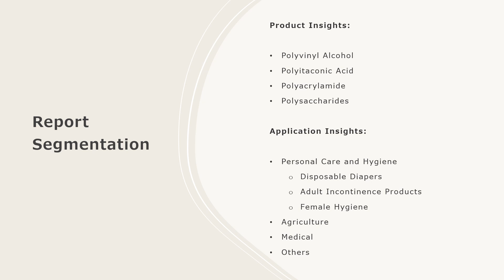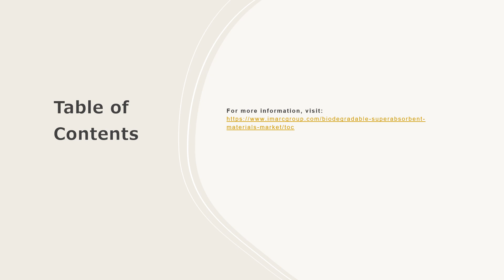Biodegradable Superabsorbent Materials Market Size, Share, Demand, Report, Forecast 2024-2032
Get in-depth analysis of the biodegradable superabsorbent materials market report 2024!  In this comprehensive report, we provide insights into the key trends, market dynamics, and growth opportunities shaping the industrial burner industry. Whether you're a industry professional, an investor, or looking to know about the market trends, this report is your go-to resource.

Key Highlights:

Global Market Overview: Get insights into the historical and forecast data of the biodegradable superabsorbent materials market.
Industry Segment Analysis: Understand Industry Segmentation based on market based on product and application.